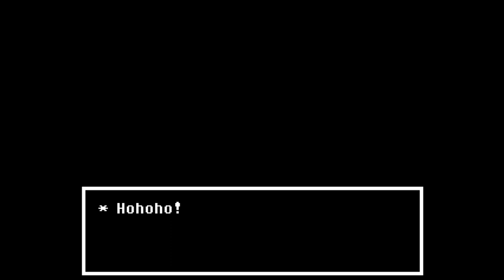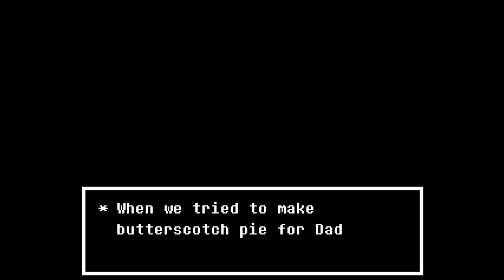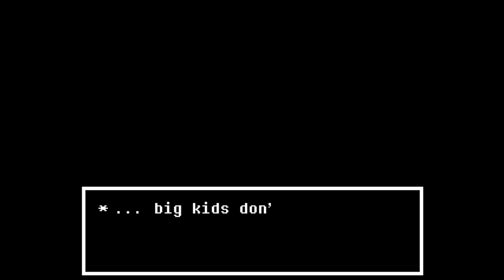Lost plays Undertale #21: True Lab (Pacifist Route only)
What happens when a weeboo only creates boo whos.